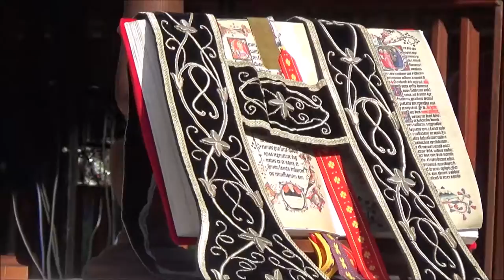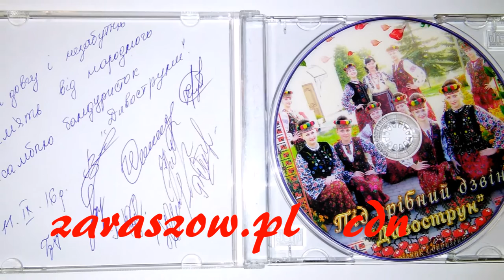Dywostruny w "Kwiatku"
Zaraszów.pl na Festynie Rodzinnym w "Kwiatku" Bychawa 2016. Zespół Szkół im. ks. A. Kwiatkowskiego w Bychawie - Dyr. Henryk Dudziak. To Liceum temu Człowiekowi zawdzięcza wiele a ten Człowiek dla tego Liceum i nie tylko, robi bardzo wiele. Gratuluję udanej imprezy! (zaraszow.pl)